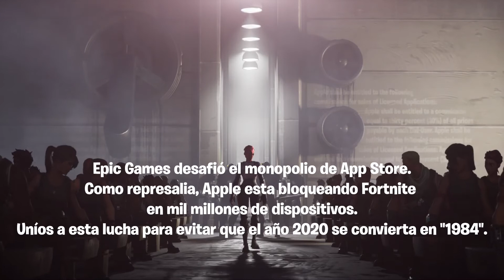Epic vs apple por favor uníos a epic. (Video resubido)